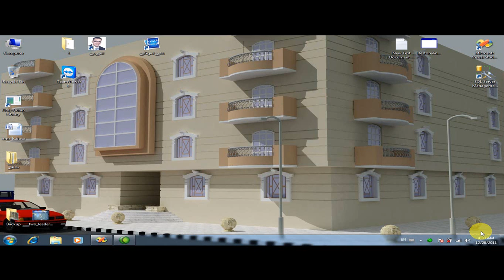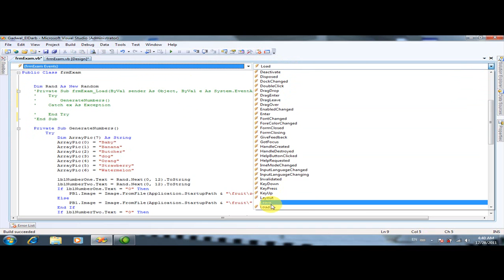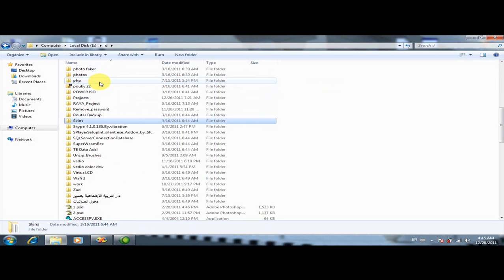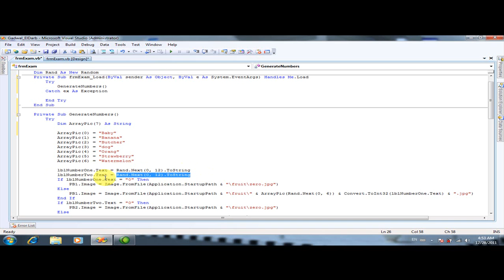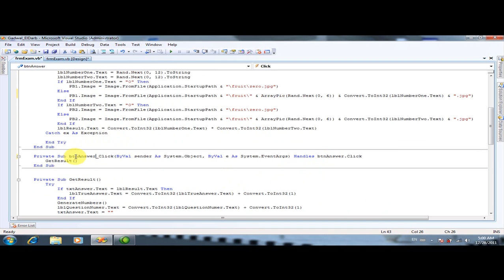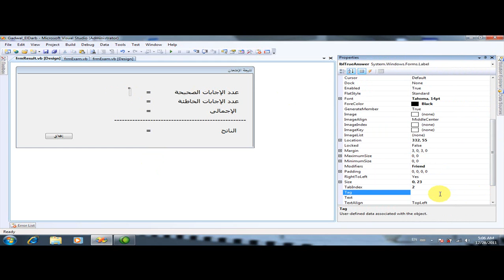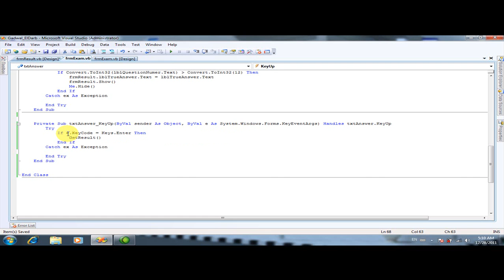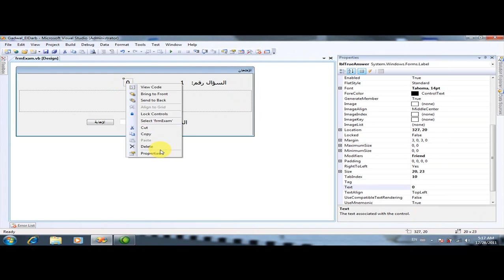برنامج جدول الضرب مبرمج / ماجد صلاح عبد الحميد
خيركم من تعلم العلم وعلمه
أحبتي فى الله اليوم نقوم بعمل برنامج جميل جدا ومبسط وهو برنامج جدول الضرب
وكيفيه عمل إختبار منه وتحديد عدد الأسئلة التى يشملها الإمتحان وكيف يكون الإختبار عشوائي
وكيفيه جساب الدرجات ومعرفه الدرجة النهائية للإمتحان
نسالكم الدعاء